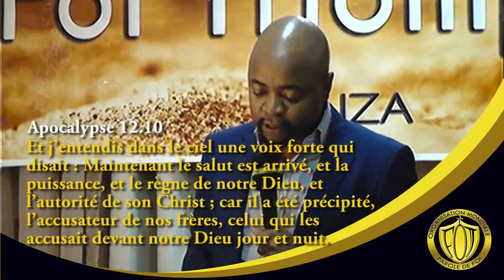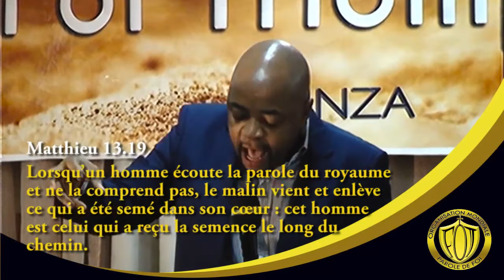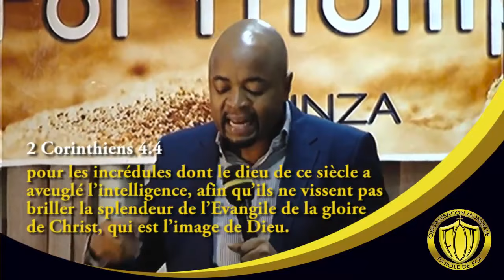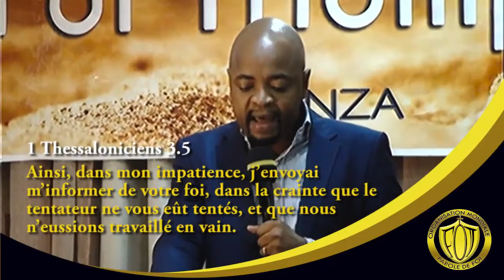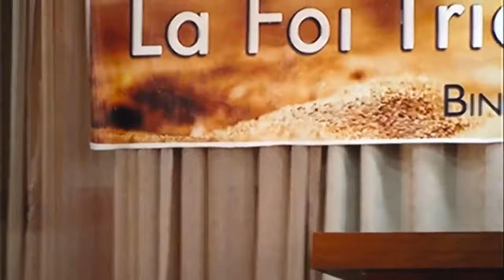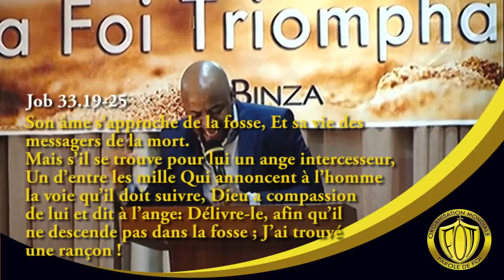L'acteur derrière le sommeil spirituel. Pst Jean Paul Bilolo